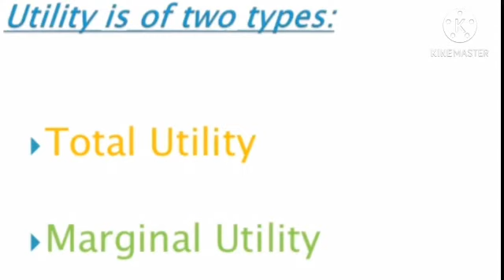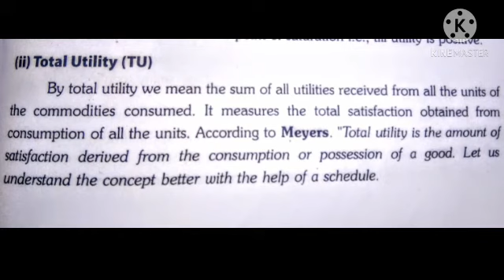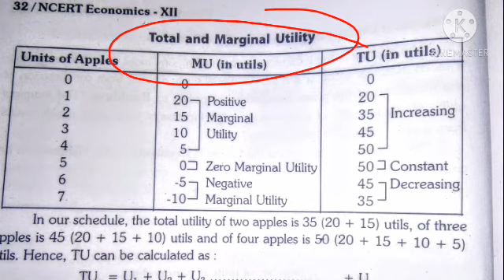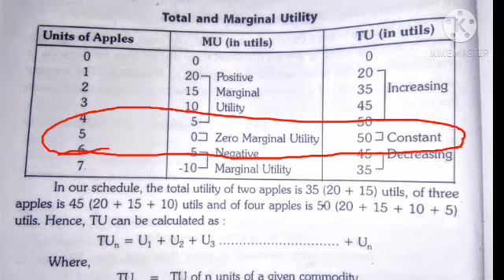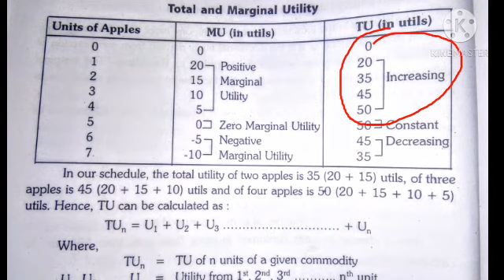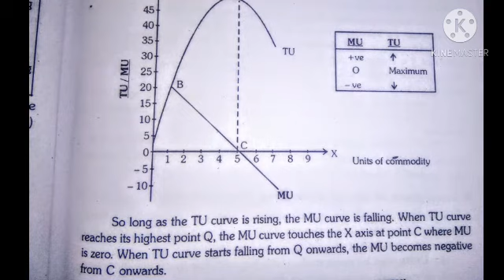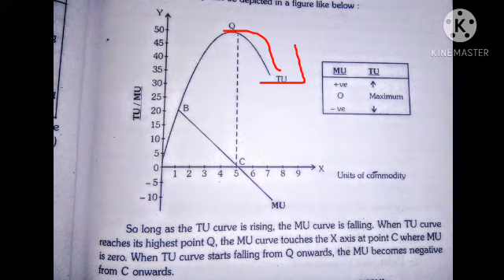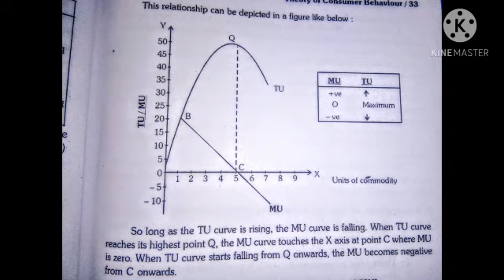class-12,Sub-Eco.,chap-2,Topic-Total Utility,Relationship between TU & MU